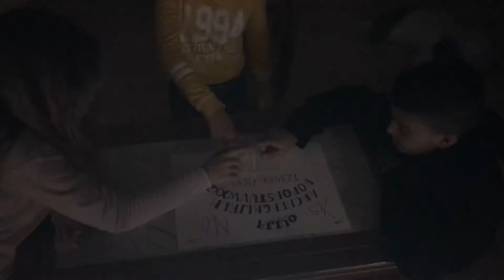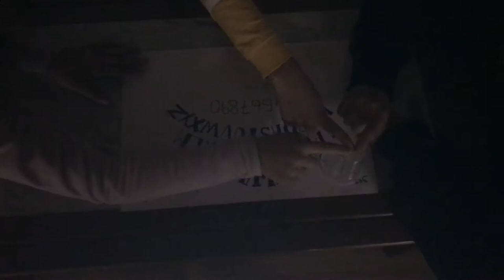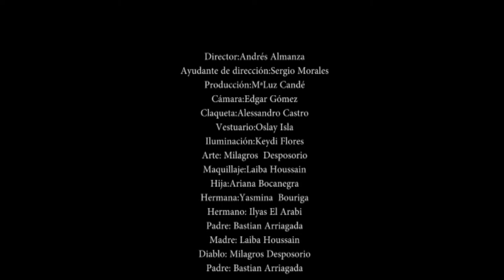La llamada del Diablo